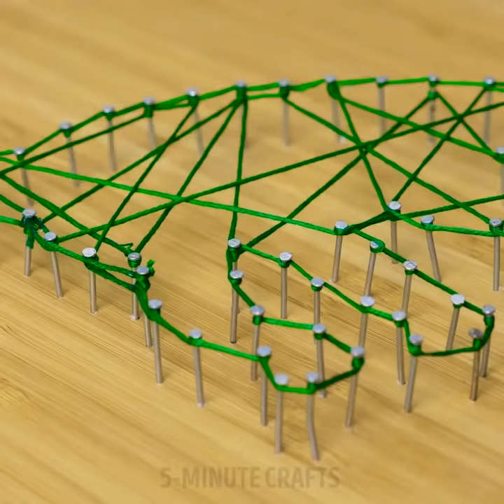20 SEMPLICI GIOCATTOLI FAI DA TE DA FARE CON I TUOI BAMBINI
GIOCATTOLI DA CREARE  CON I TUOI BAMBINI

Questa è un'enorme raccolta di attività creative e divertenti che puoi fare insieme ai tuoi figli.
Deliziose  idee pop-up. Tutto ciò che devi avere è carta o tessuto e un paio di forbici e tanta creatività!
Puoi creare fantastiche principesse Disney di origami o origami con animali o ballerine.

Ecco una ricetta fantastica per la sabbia cinetica. 3 tazze di sabbia, 2 tazze di amido di mais, 1 tazza di acqua saponata, mescola insieme. Quindi dividi in parti uguali e aggiungere un po’ di colorante alimentare.

Nel caso ti stavi chiedendo come fare la MELMA GIGANTE, eccoci! Bottiglia di colla PVA, detergente liquido, colorante alimentare, tetraborato di sodio. Ed ecco!

Scopri come rendere la tua Barbie la regina della passerella con questi trucchi strabilianti e molto altro! :) Nessuno è mai troppo grande per le bambole! Quindi ti consiglio vivamente di guardare questi trucchi per la Barbie!

Ti mostrerò come creare acconciature super eleganti usando dei fili, puoi disegnare tonnellate di abiti eleganti e alla moda usando dei vestiti vecchi e persino dei palloncini!

Se non sei soddisfatta dei palloncini, ho un'altra grande idea per te! Prendi un po’ di plastilina, usa un bicchiere di plastica come forma e crea dei splendidi abiti da sera per la tua bambola!

Anche la lampada d'azione e le idee in miniatura ti stanno aspettando! Divertiti! :)
Ora è il momento di arredare la casa di Barbie per renderla più confortevole e accogliente dove vivere! Facciamo alcuni mobili per il bagno, armadi colorati, borse della spesa e altro!

Segnalibri

2:02 Disegno di un dinosauro con i filati
4:36 Impasto divertente
7:30 Mano di paglia
11:23 La vita di Barbie